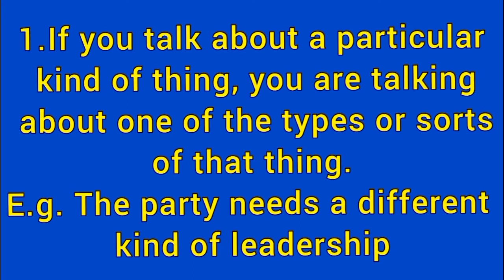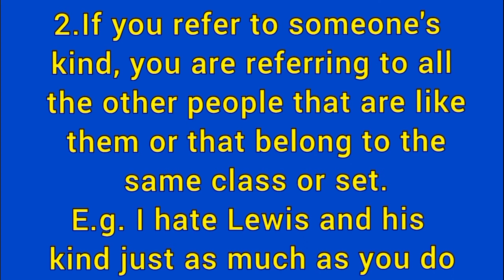Kind meaning with example | what is kind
in this video we will know the meaning of kind with example